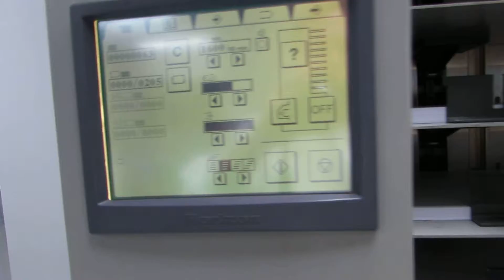Horizon VAC-100 SPF-20 Used System PFS YouTube